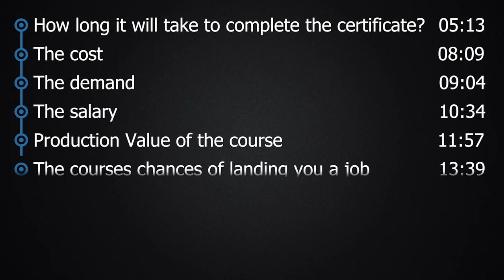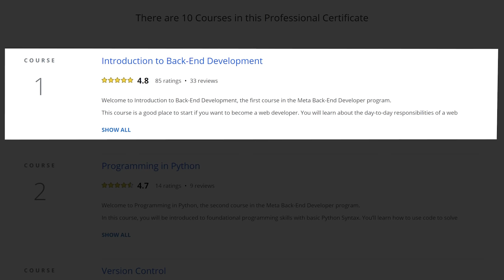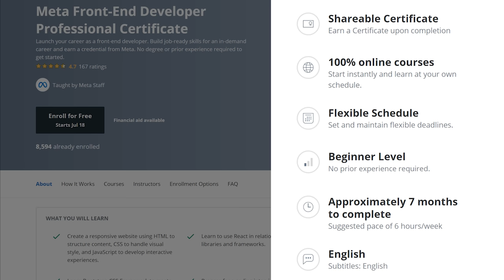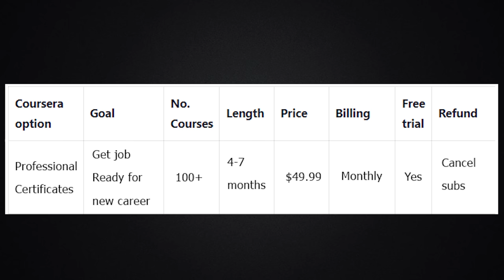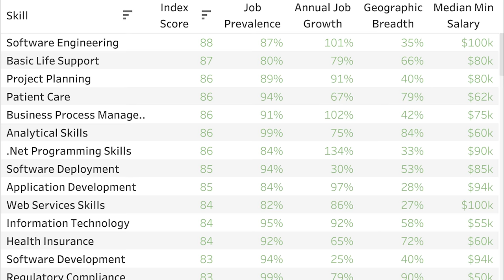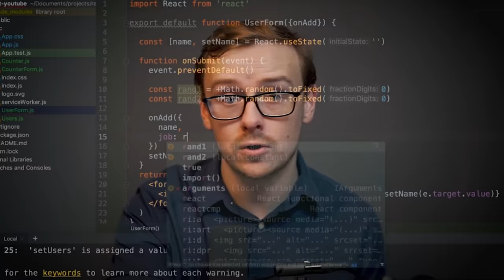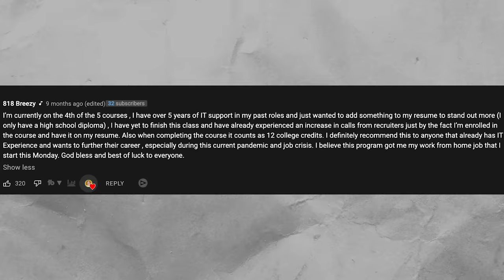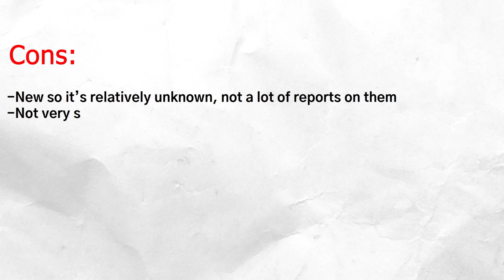Is The META Certificate Program ACTUALLY Worth It?